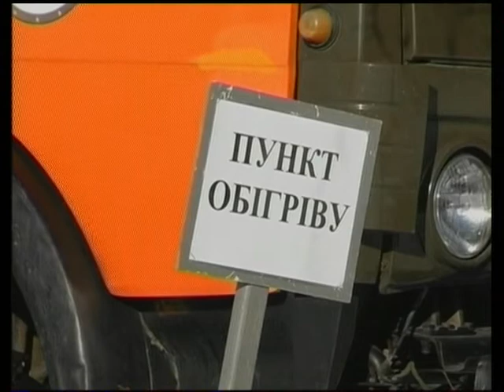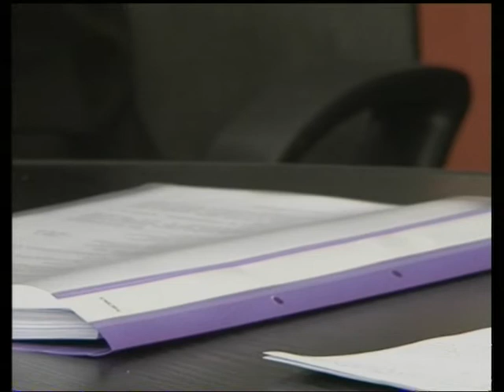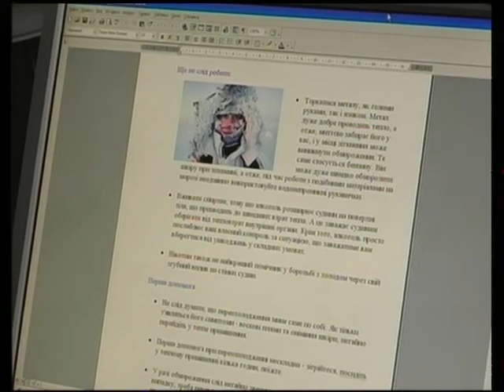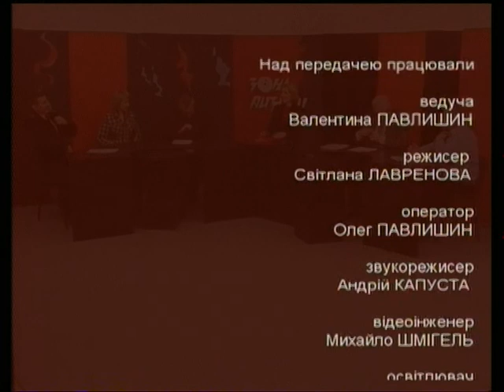Зона ризику (Мороз) - 7.02.2012